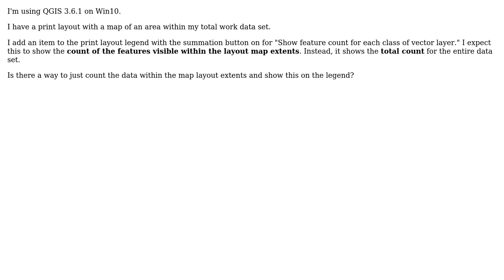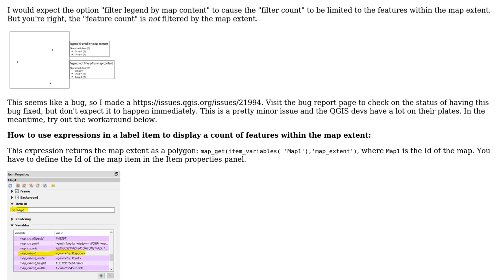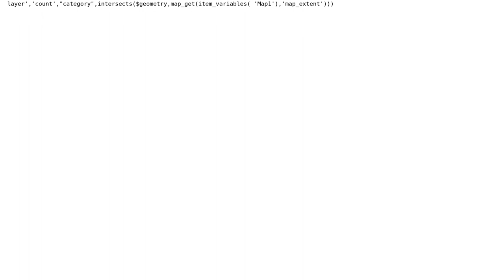GIS: Showing feature count for layout extent on legend using QGIS?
With thanks & praise to God, and with thanks to the many people who have made this project possible! | Content (except music & images) licensed under CC BY-SA | Music | Images & others | With thanks to user PolyGeo user Palatkik user csk and the Stack Exchange Network Trademarks are property of their respective owners. You are responsible for your own actions.